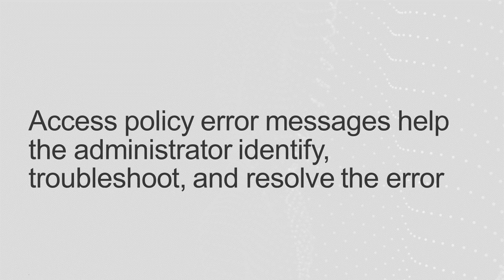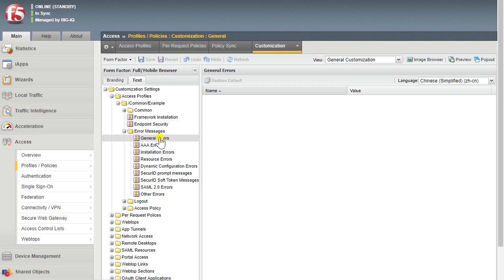Customizing BIG-IP APM access policy error messages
Note: To use this procedure, you must have access to perform advanced customization of access policies on the BIG-IP APM system.

In this video, AskF5 answers your questions about how to customize BIG-IP APM access policy error messages. This demo uses the BIG-IP 14.0.0 Configuration utility. To read the article, refer to K21310423: Customizing BIG-IP APM access policy error messages.

00:00 Intro
00:40 Customize error messages
01:19 Switch to another language